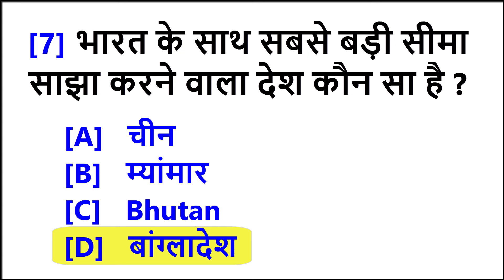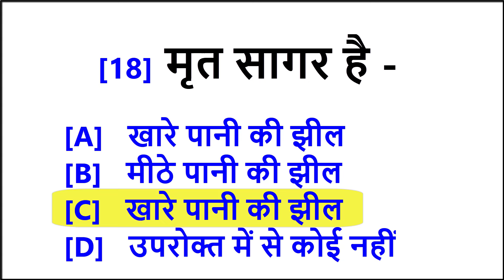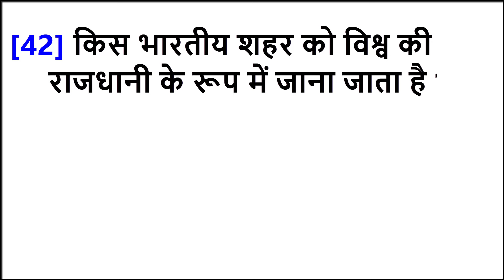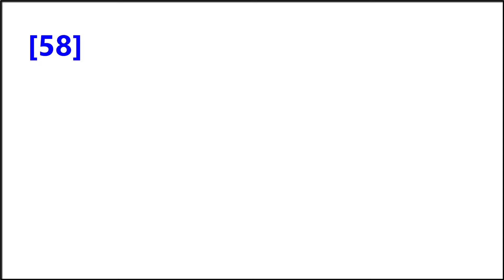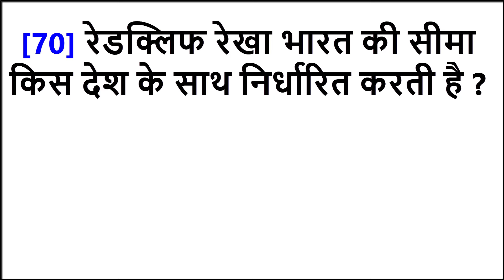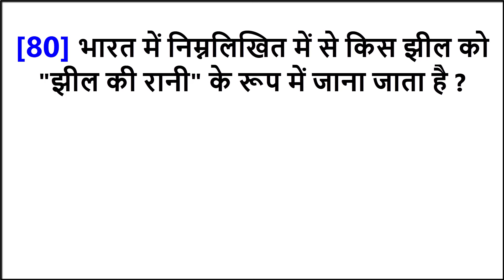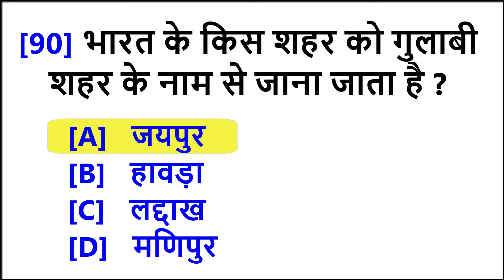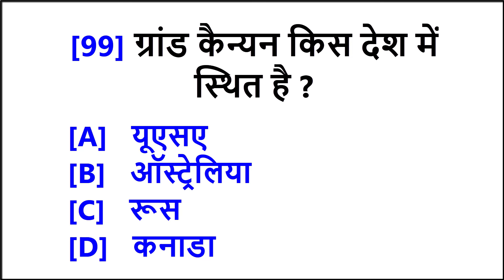100 Geography GK | विश्व भूगोल जीके प्रश्न उत्तर | World Geography GK Questions Answers in Hindi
विश्व भूगोल GK प्रश्न उत्तर | World Geography GK Questions Answers in Hindi - Multiple Choice Questions (MCQ)
World Geography MCQ in Hindi - GK Now (हिंदी) - objective type questions
Geography Gk Questions in Hindi : भूगोल सामान्य ज्ञान की महत्वपूर्ण प्रश्नोत्तरी
विश्व का भूगोल से संबंधित 100 Most Important General Knowledge Questions